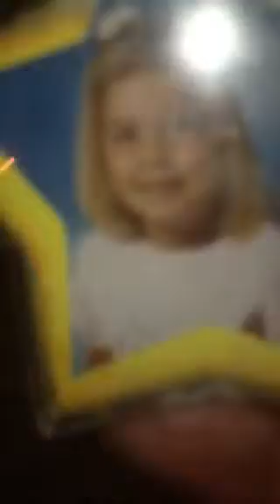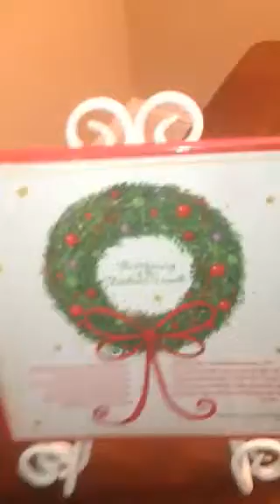Christmas at our House 2014